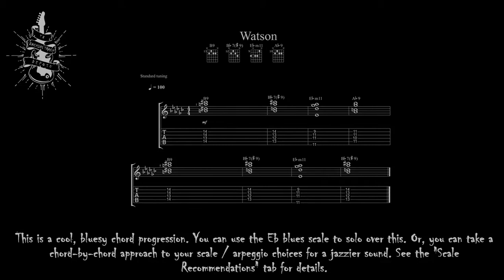Ebm Minor Watson Blues Backing Track Jam 100 BPM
This is a cool, bluesy chord progression. You can use the Eb blues scale to solo over this. Or, you can take a chord-by-chord approach to your scale / arpeggio choices for a jazzier sound. See the "Scale Recommendations" tab for details.

B9 - B Mixolydian, B major pentatonic Bb7(#9) - Bb half / whole diminished scale, Bb altered scale (7th mode of B jazz minor) Ebm11 - Eb Dorian, Eb minor pentatonic, Eb minor blues Ab9 - Ab Mixolydian, Ab major pentatonic